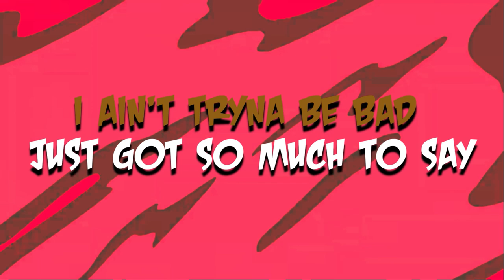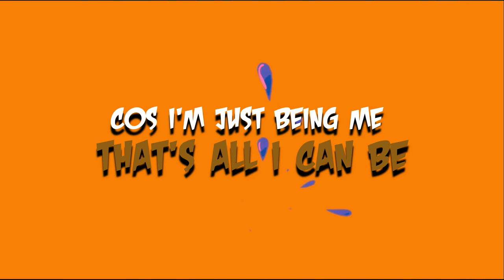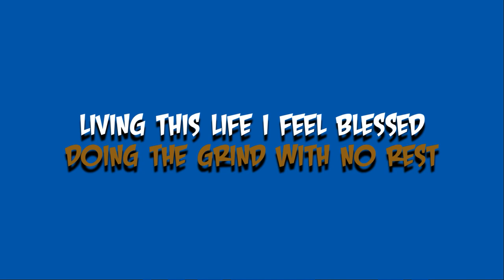Back in the Lab | A$H (Official Lyric video)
Back in The lab on all major stores go check it out and download

Apple / Spotify:A$H

Keep an eye out for more to come